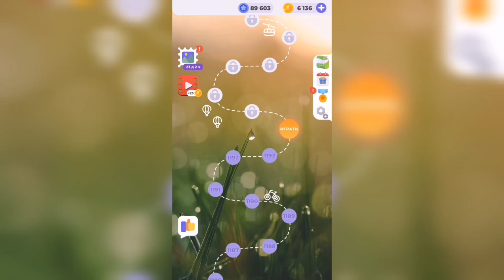Линия слова / С высоты / Уровень 1194